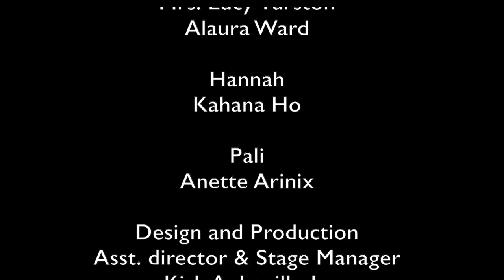3 7 22 Review of Leaving Iowa and The Conversion of Kaʻahumanu 1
This is a review of two plays. The first is done by a local prep school, Seabury Hall and the second is done by the Hawaiian theater company Kumu Kahua Theatre that specializes in plays written by and for Hawaiians. This one is about the Conversion of Queen Kaʻahumanu to Christianity In 1825.